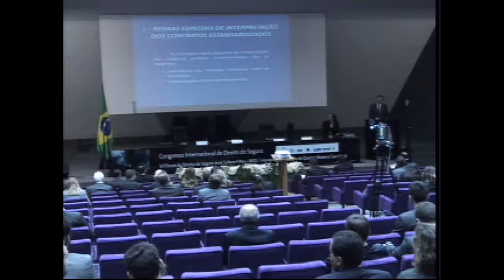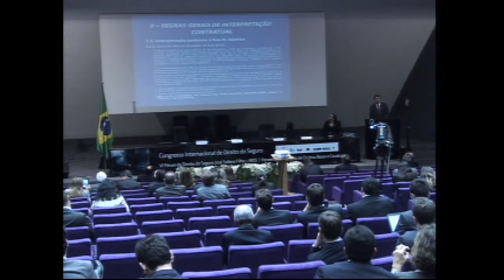Teoria do interesse e interpretação do contrato de seguro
Congresso Internacional de Direito do Seguro

Evento realizado pelo Centro de Estudos Judiciários (CEJ) do Conselho da Justiça Federal (CJF) no auditório externo do Superior Tribunal de Justiça (STJ), de 20 a 22 de maio de 2014.

PAULO DE TARSO SANSEVERINO, ministro do STJ